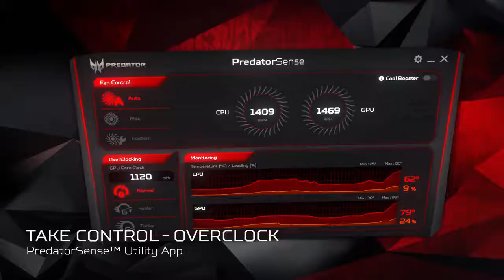Predator Helios 300